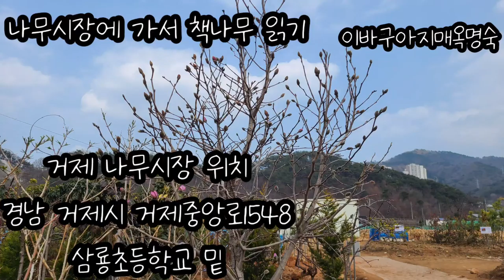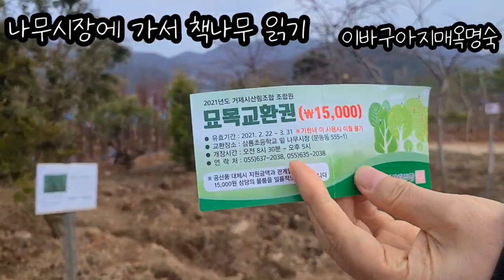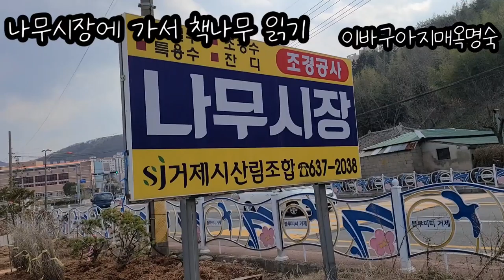별목련의 주인은 누구?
거제나무시장에 가보았다.
냐뮤를 사서 심어본 일이 없는
내게는 오늘 나무시장 방문이 의미로웠다. 가서 별목련,문그로우,
포에보골드 이런 나무 아룸도 알게 되었으며  또 묘목교환권이 있다는 것도
알게 되었다. 유실수,조경수.특용수잔디며
거제시산림조합이 어떤 일을 하는 곳인지
조금더 알게된 3뤌 14일  나무시장에서 단연 돋보이던 '별목련'이 있었는데 과연 누가  사갈까?궁금해지기도 하였다.